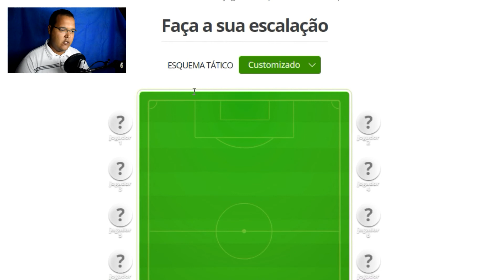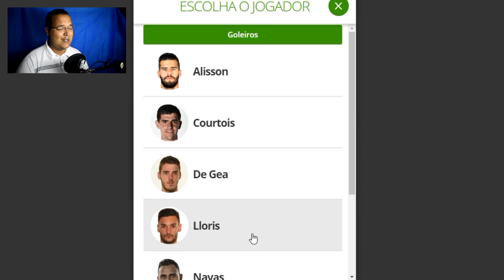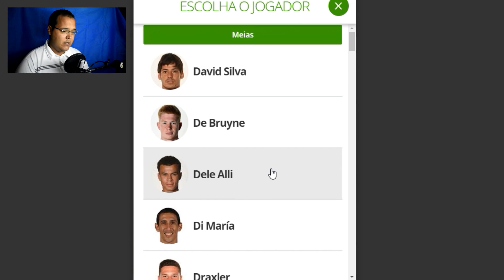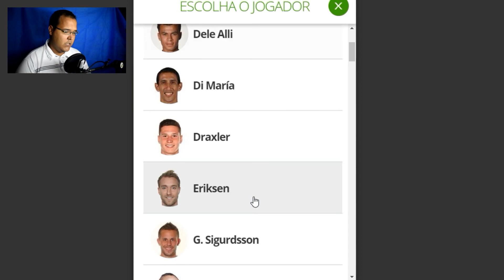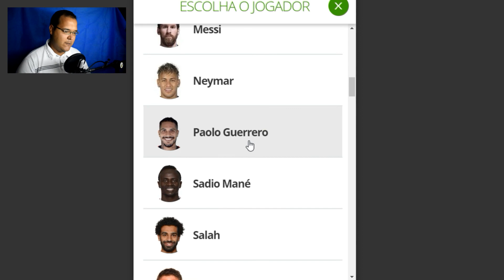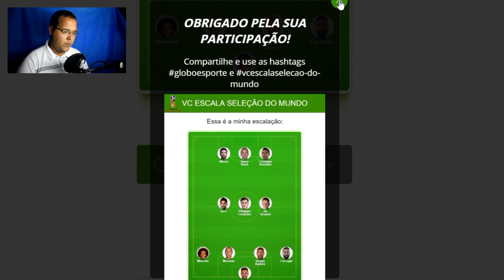SELEÇÃO DA COPA DO MUNDO !!! QUEM SÃO OS MELHORES ???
Assista a seleção dos melhores do mundo pela nossa opnião e também fale quais são os melhores em cada posição para você.

Link do jogo ao vivo abaixo !

Curta sempre seus jogos aqui no canal.

 Seja BEM VINDO e perca mais nenhum vídeo por aqui, inscreva_se aqui no canal Rodrigo Gamer18 !!! Aqui o melhor time é o seu !!!